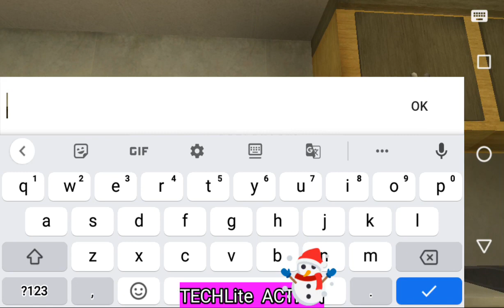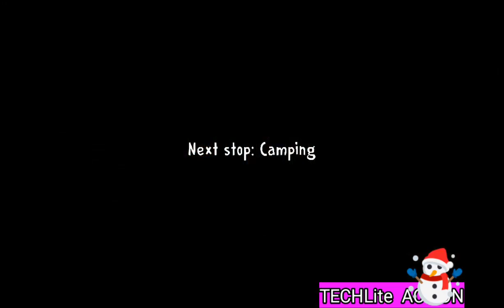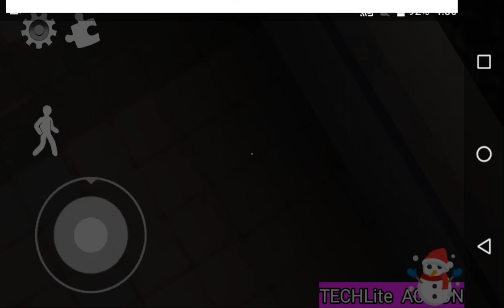ice cream 3 game|normal| one for all| key log road rope rod| Sarkar City ban kar| TECHLite ACTION,